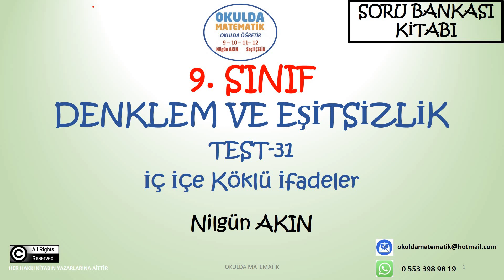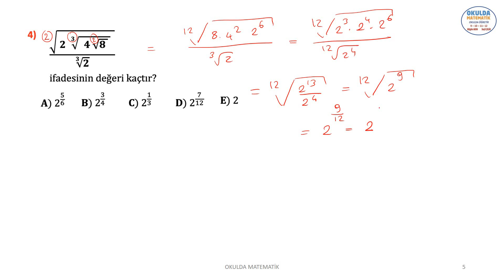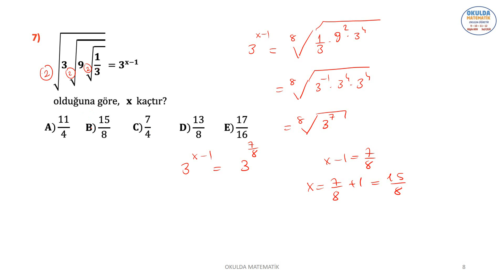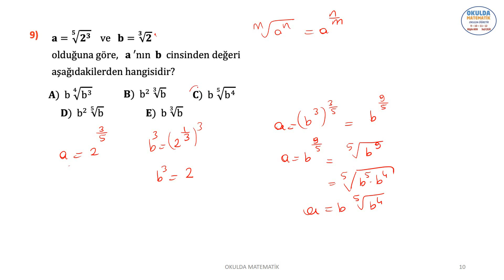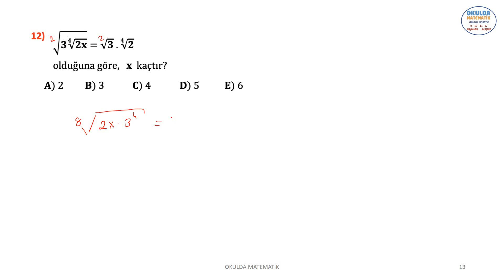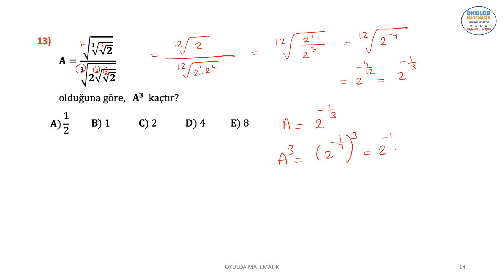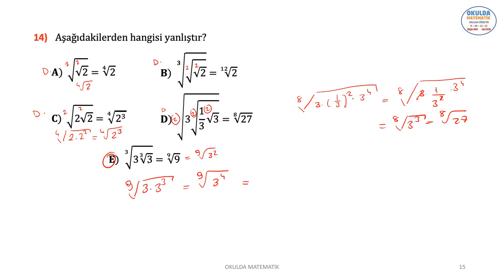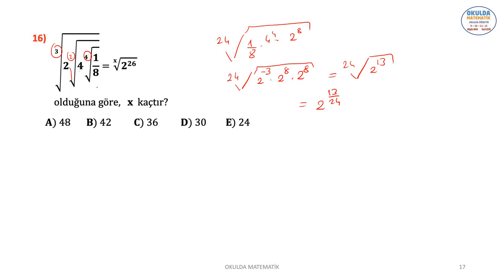İÇ İÇE KÖKLÜ İFADELER (DENKLEM VE EŞİTSİZLİK-TEST-31)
BU VİDEO OKULDA MATEMATİK SORU BANKASI 9. SINIF KİTABIMIZIN DENKLEM VE EŞİTSİZLİK BÖLÜNDEKİ TEST-31 'DEKİ SORULARIN ÇÖZÜMLERİNİ İÇERİR. İÇ İÇE KÖKLÜ İFADELER